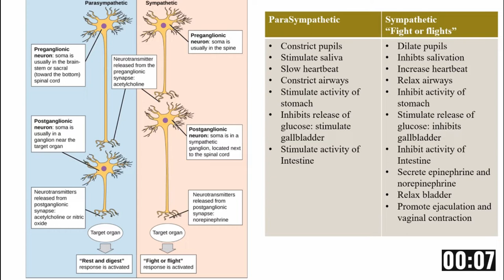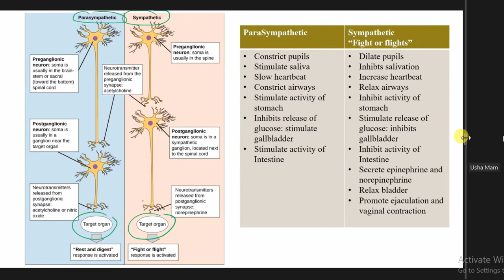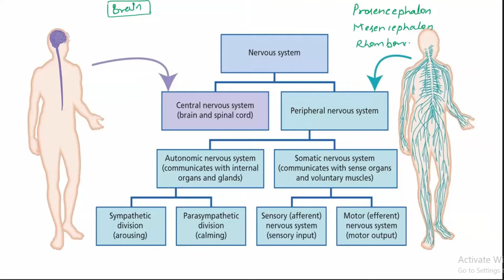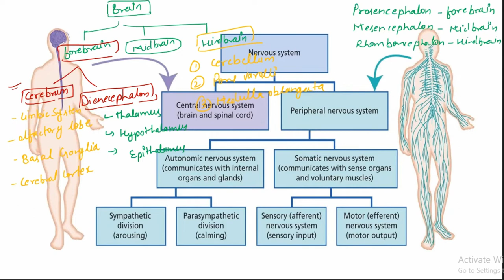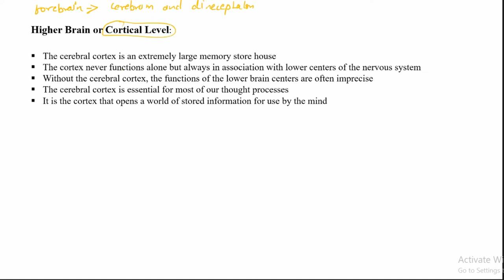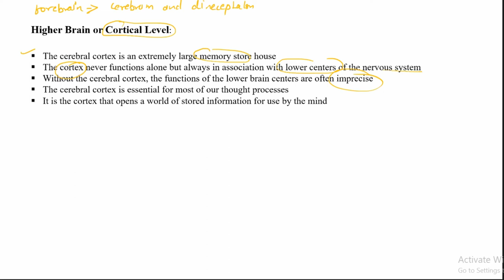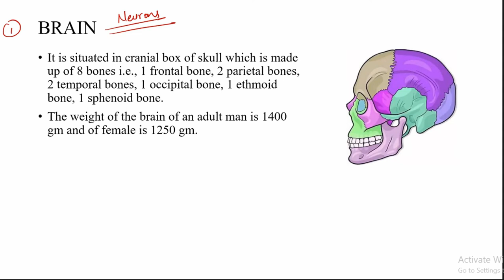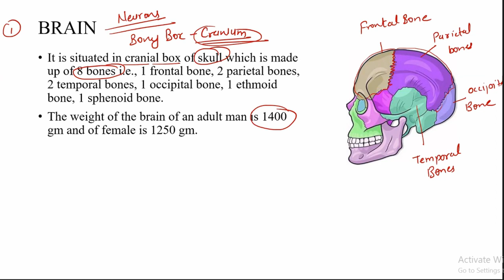Function of Brain & CNS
The brain is a complex organ that controls thought, memory, emotion, touch, motor skills, vision, breathing, temperature, hunger and every process that regulates our body. Together, the brain and spinal cord that extends from it make up the central nervous system, or CNS.